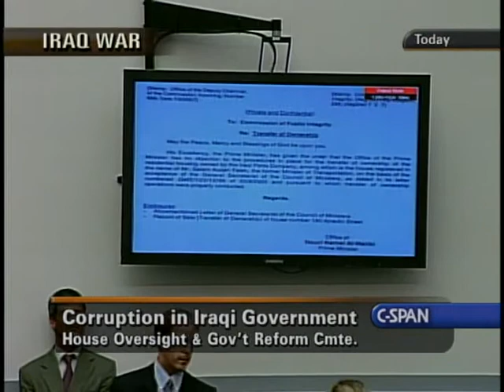Iraqi Corruption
Iraqi Corruption - House Oversight Committee - 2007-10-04 - Product 201345-1-DVD - House Committee on Government Reform and Oversight. Witnesses testified about Iraqi government operations, charges of widespread corruption in security and interior departments, the pace of political reform in Iraq, evaluating future performance of the Iraqi government, and the potential impact of corruption on the future of U.S. involvement in the region. Filmed by C-SPAN. Non-commercial use only.